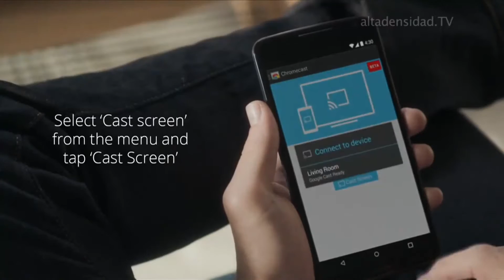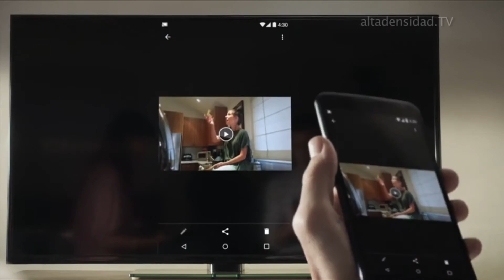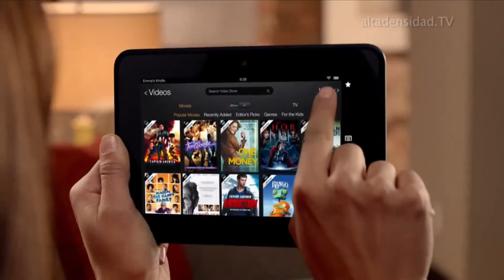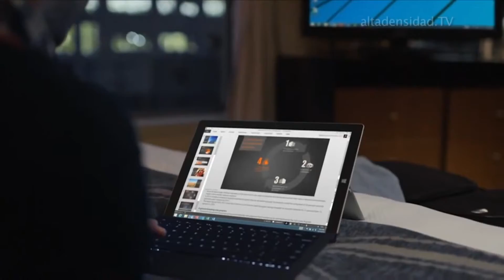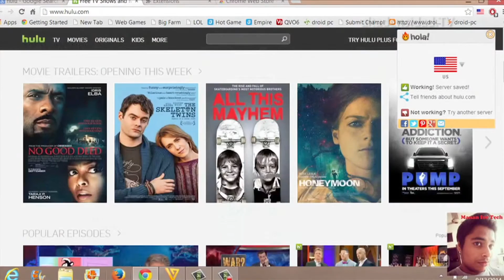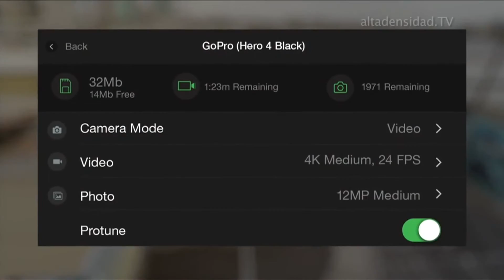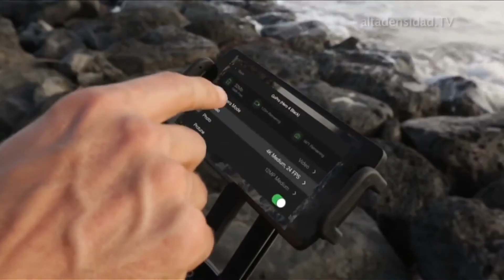Alta Densidad Nº 776 Parte 1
6 formas de convertir tu televisor bruto en uno inteligente gastando muy poco

Impresoras 3D de alimentos a punto de incorporarse al menú

La televisión por Internet ya le gana al Cable en Estados Unidos

Un dron inteligente que te grabará en vídeo sin que tengas que pilotarlo